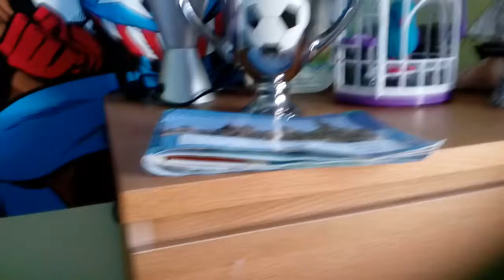Bottom dancing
Huray its bottom dancing!